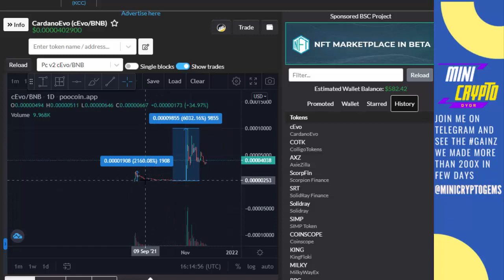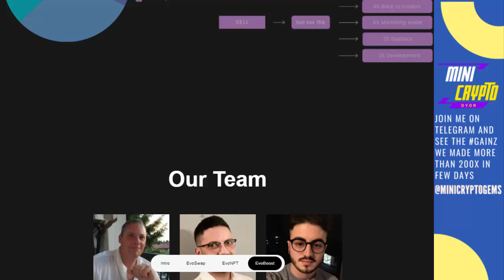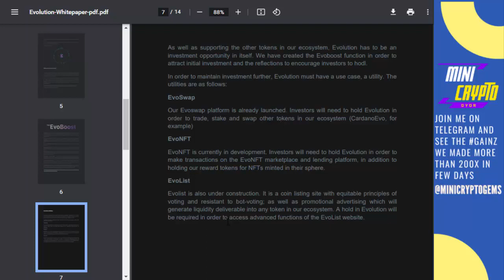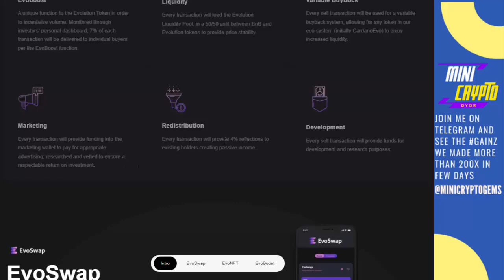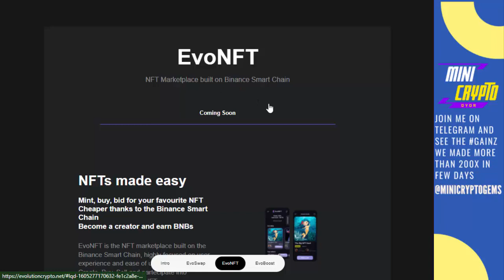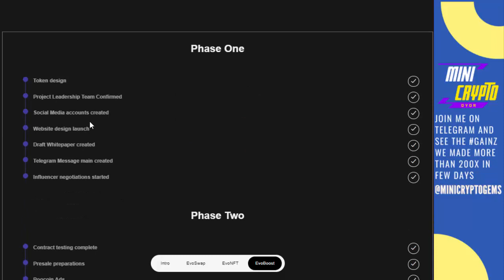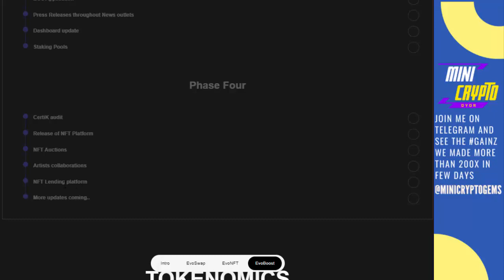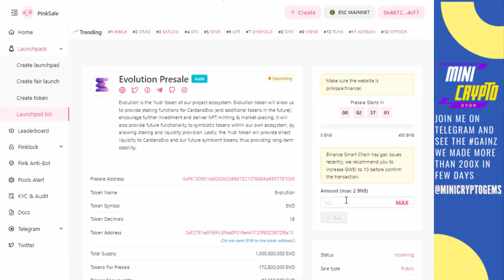[PUBLIC PRESALE ] EvolutionEvo - Participate in Presale - EVOLUTION ECOSYSTEM TOKEN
Utility: Evo is required to perform actions on the NFT Marketplace, on Evoswap.

Evolution: an Eco-system of tokens where each one plays a fundamental role in it.

EvoSwap: trade, stake and provide liquidity. Swapping has never been this easy.

crypto presale, next 100x token, next presale token, next presale, new presale new crypto presale, upcoming presale crypto, big crypto presale, presale token,